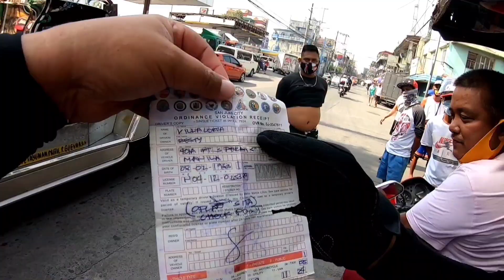ARROGANTENG DRAYBER MAY ALAM AKO SA BATAS! MGA WALANG HELMET! MATATAPANG PA! | OCTOBER 15, 2021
SPECIAL THANKS TO YOUTUBE MUSIC LIBRARIES AND TO THE FF:

PATRICK PATRIKIOS
  • FORGET ME NOT
  • BEYOND
  • PROJECT

DYALLA
  • KARMA CAT

RKVC
  • BURLESQUE HEARTACHE
  • FALLING IN SLOW MOTION
  • AMERICAN IDLE

SPENCE
  • ELEVATOR NEED ROCK TOO

TRACK TRIBE
  • HEAVY HIDEOUT

GOD BLESS!